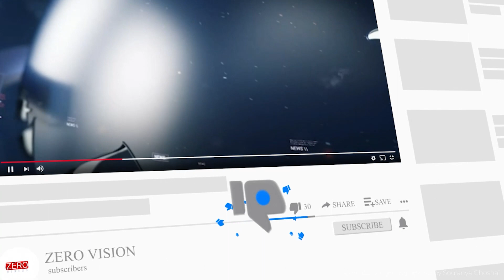থানার মধ্যেও পুলিশকর্মীকে গালিগালাজ, চলছে চড় থাপ্পড়, ভাইরাল ভিডিওতে শিউরে উঠছেন নেটিজেনরা